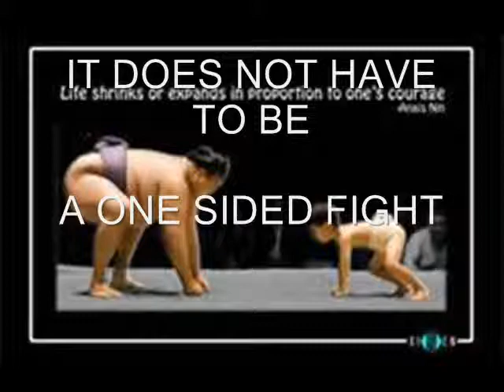BACK TAXES LOWER MANHATTAN NYC NY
CPA MBA TAX 40 YEARS EXPERIENCE